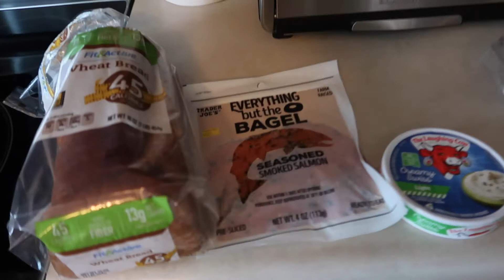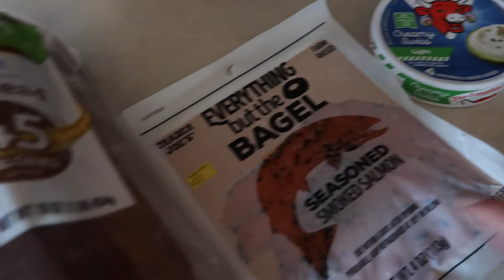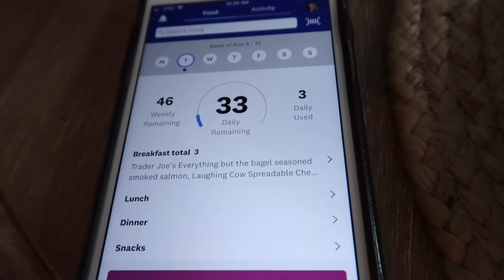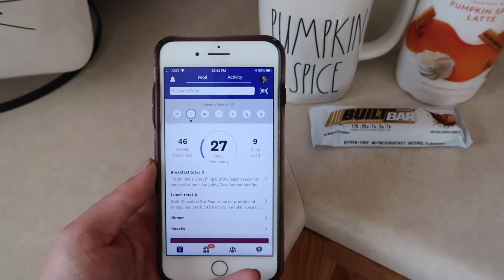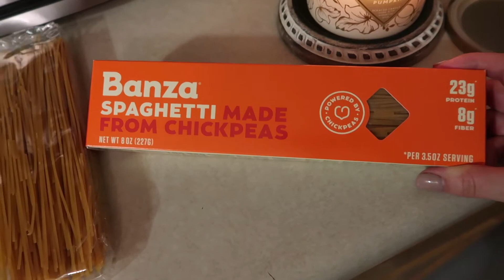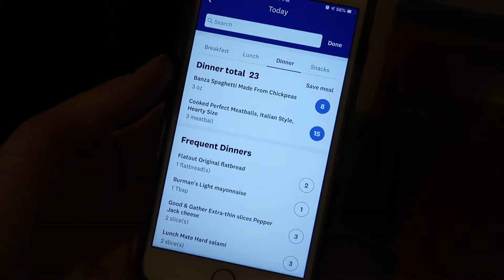WW WHAT I EAT IN A DAY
Charlie’s Instagram: charlie.bear.the.golden

Car mount:
Camera, tripod, & other accessories:
Editing software: iMovie
Thumbnail: Picmonkey
Those who use this link get a free 5-piece set with their first Grove Collaborative purchase. All of Grove’s products are all natural, nontoxic, etc.!